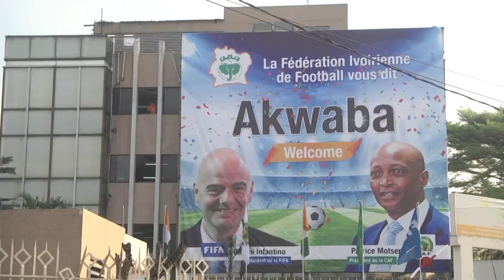Soccer Infantino | Infantino and Drogba launch youth tournament in Ivory Coast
IFA president, Gianni Infantino, was in the Ivory Coast on Tuesday to launch a Pan-African Inter-School tournament that will help improve the continent's football infrastructure.

Infantino was accompanied by CAF president, Patrice Motsepe, and local football legend, Didier Drogba, to the event in the Ivory Coast capital, Yamoussoukro.

Motsepe, a South African mining billionaire who owns Pretoria-based club Mamelodi Sundowns, was elected unopposed as the new head of African soccer in March with the support of FIFA president Gianni Infantino.

Improving Africa's football infrastructure was one of the key promises made by Motsepe in his election campaign.